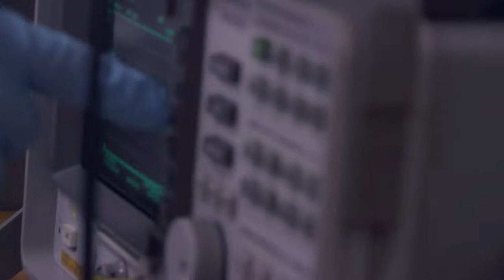MicroTransponders at MTBC Tech Titans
Frank talks about them raising $20 million and how the MTBC helped MicroTransponders gain recognition for their Tech Titans award.